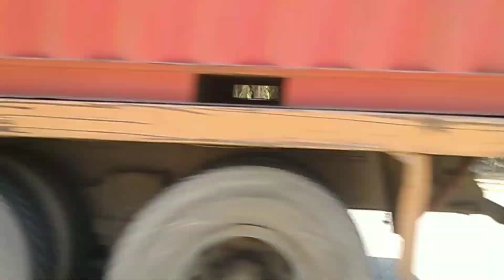Kecelakaan Mobil Pribadi Tabrak Lari !! Pelaku Dapat Hampir Diamuk Massa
Pada Video Kecelakaan Terbaru Hari Ini, Satu Unit Mobil Pribadi Kecelakaan Tabrak Lari, Lari Ke Dalam Perkebunan Kelapa Sawit Torgamba Di Dekat Tanjakan Bukit Kodok, Dan Massa Pun Mengejar Pelaku Hingga Sampai Dapat, Setelah Dapat, Pelaku Hampir Diamuk Massa !!
   "  Utamakan Keselamatan Saat Berkendara Karena Keluarga Menunggu Di Rumah  " Salam Sehat Selalu 😇🙏